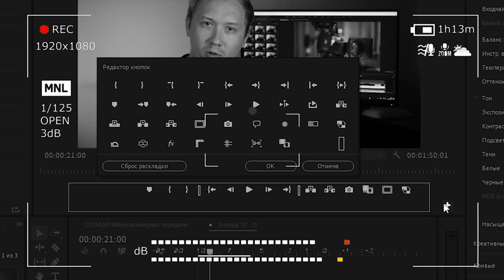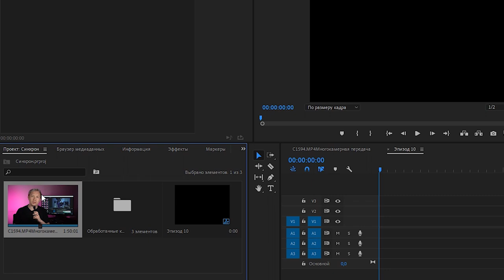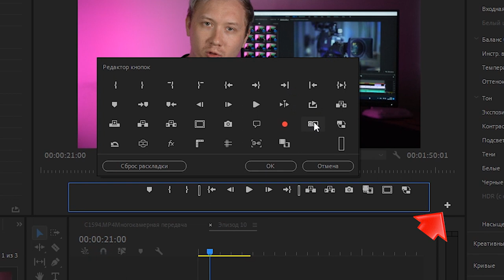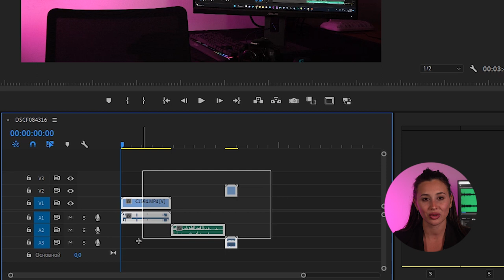Как синхронизировать видео и звук в Adobe Premiere Pro? Мультикамерный монтаж.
Синхронизация видео и звука за пару кликов!

Сегодня мы рассмотрим процесс работы не только с синхронизацией видео и аудио, но также разберём процесс редактирования многокамерной передачи и то чем эта функция полезна для тех кто работает с несколькими камерами!

Оставляй лайк, пиши комент, задавай вопросы, которые мы сможем разобрать в следующих выпусках 💪🏻

Timecode:

00:00 - Вступление
00:36 - Пример синхронизации камер и звука
00:48 - Первый метод синхронизации
01:48 - Процесс редактирования многокамерной передачи
03:02 - Второй метод синхронизации камер и звука
03:38 - Оставляйте свои вопросы в комментариях
03:51 - Заставка с нашими другими выпусками